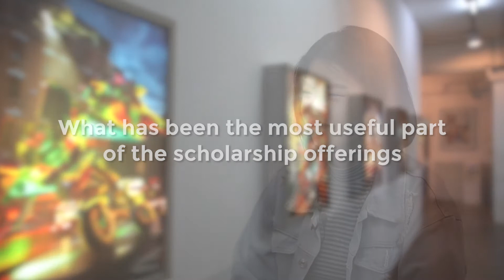Dasein Scholarship Recipient | Loh Ying Han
Dasein-EXSIM Full Scholarship is awarded to fresh high school leavers not only excel in their academic studies but those who also demonstrate strong passion and talent in art and design.